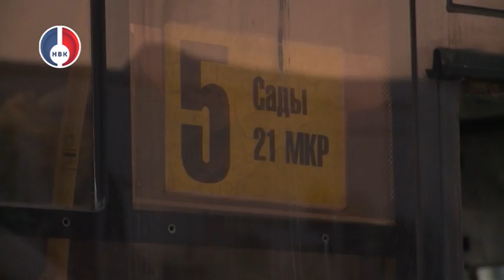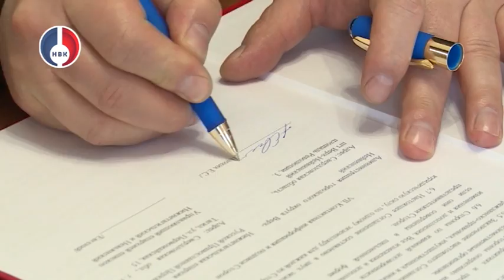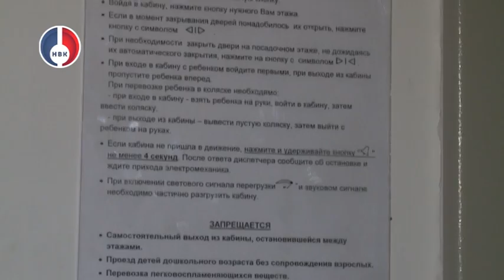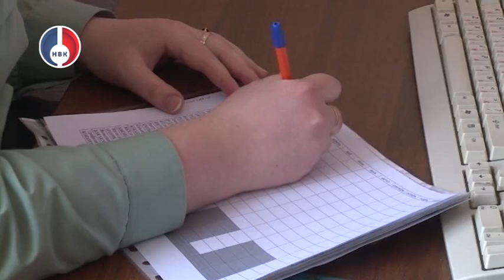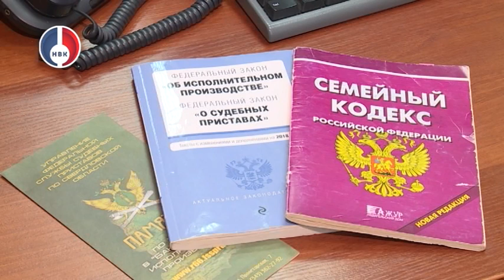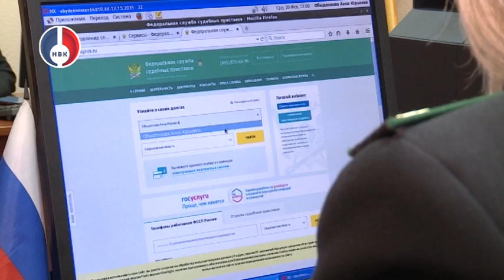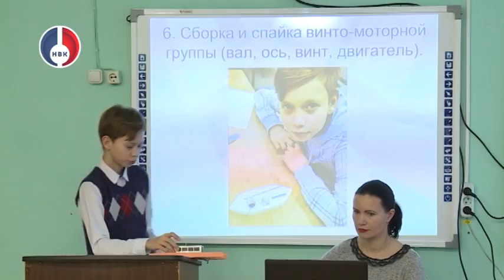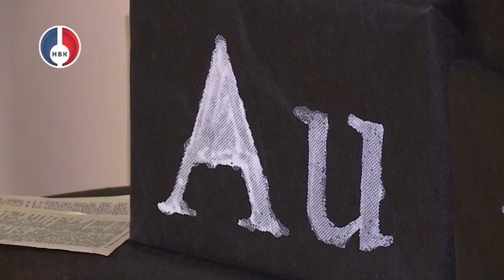"Объектив. Итоги" от 25 февраля 2019 г.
- Сегодня в регионе стартовали мероприятия, приуроченные к 85-летнему юбилею Свердловской области.

- Подписали документ с Божьей помощью. Администрация Новоуральского округа и Верх-Нейвинска подписали соглашение о сотрудничестве с Нижнетагильской Епархией

- Проезд станет на 2 рубля дороже. С первого марта автоперевозчики поднимают стоимость проезда в общественном транспорте до 20-ти рублей.

- Несколько сотен жителей Среднего Урала 23 февраля приняли участие в возложении цветов к памятнику Георгию Жукову.

- В Новоуральске в День защитника Отечества Центральный парк культуры и отдыха – превратился в военный штаб!

- Более 6 тонн продукции ежедневно. Новоуральский хлебозавод раскрывает секреты технологии новоуральским студентам НТК.